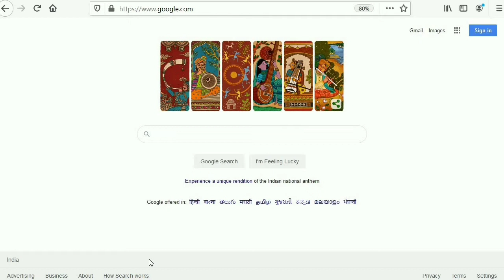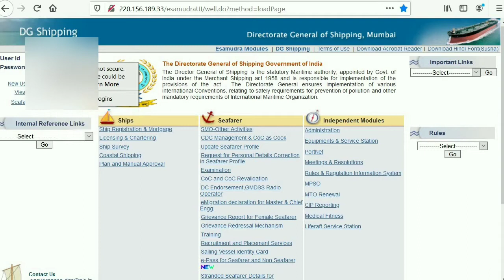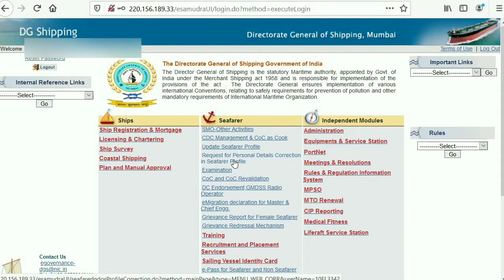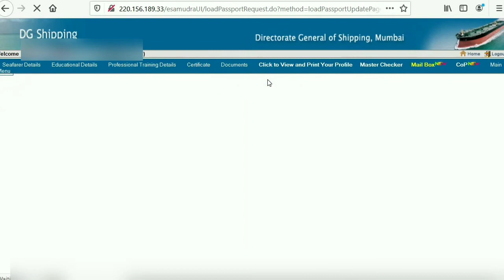Indos Certificate New User | Don't Forget These Details to Check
if u r new user and you are login on dg shipping for the first time then u must watch this video till the end